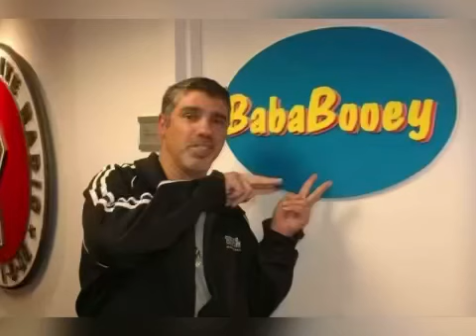Blurred Booey (Bababooey Song)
Music video dedicated to Bababooey from The Howard Stern Show. Psych is the creator of this song Parody by the way not me. I only put the video together :)